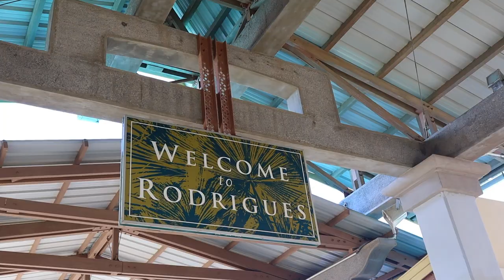TRAVEL VLOG RODRIGUES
WE WENT TO RODRIGUES!

Hey guys! We decided it was time for a change of scenery so we went to RODRIGUES!
HERE IS MY VERY FIRST TRAVEL VLOG!!

This travel vlog starts off as Vic and I get to the airport to go to Rodrigues!
Rodrigues is a small (covid free) island located 583 km east of Mauritius.
We landed of this small piece of paradise and went straight to the Tekoma Boutik Hotel. The Tekoma is a beautiful hotel which redefines luxury by blending comfort, elegance and authenticity. We were delighted to see that the hotel was located on one of the most beautiful beaches of the island. It was the perfect place for us to relax, recharge and indulge in the spirit of the island.
The next morning we woke up and went to the market in Rodrigues' capital: Port Mathurin. We wondered around tasting the various seafood and buying artisanal products! We also got to experience the friendless of the Rodriguans first hand!
We then hiked to the most gorgeous beach of Rodrigues (in my humble opinion): Anse Bouteille. We took in the beauty of the place, swam, jumped off rocks, snorkelled ... and headed to Trou D'argent before going back to the Tekoma for lunch.
We ended the day by going for a walk which led us to Mont Limon, the highest mountain in Rodrigues. We made it up there in a record time of 2 minutes and 23 seconds (we did stop to drink water on the way up)!!

The next day we woke up to watch the sunrise as the Tekoma is located on the east coast of Rodrigues. After breakfast, we met up with Phil and went on yet another hike with no destination in mind. The fun thing about Rodrigues is that you don't really need to know where you are going. You just walk through valleys and backyards until you find a nice view and you keep going. Which is exactly what we did. We saw cows, sheep and goats as well as gorgeous views of the lagoons and the valleys. To make the day even better, at the very end, Vic got charged at by a cow that she was just trying to feed! HAHAHAHAHAAHA. Needless to say our day was memorable.

I really hope you guys enjoyed this video as much as we enjoyed filming it! Rodrigues is absolutely amazing and I can't wait to show you all of the adventures we went on there!

Feel free to check out the Tekoma's website!

MUSIC
Song 1: Luke Bergs - Daybreak

Song 2: ACN8 - Across The Sea

Song 3: Atch & MusicbyAden - Sunrise

Song 4: Vinsmoker - Just The Start (feat. Mike Watson)

Song 5: Sapajou - Waiting Room